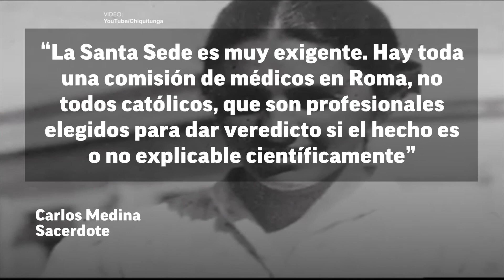Chiquitunga, la primera beata paraguaya